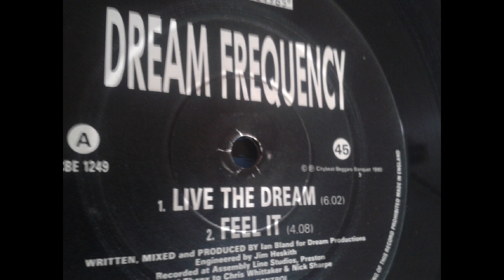dream frequency live the dream